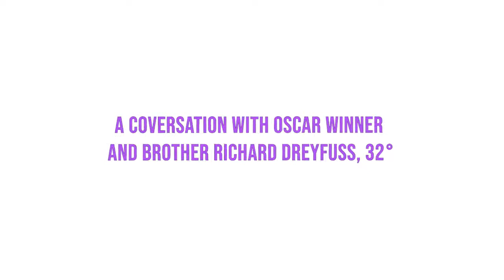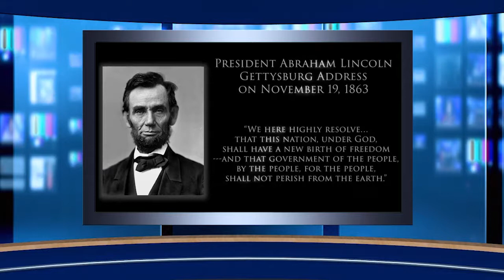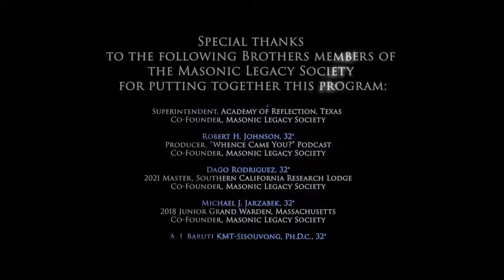Freemasonry, Civics & Civic Engagement with Brother Richard Dreyfuss 32˚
For those desiring to view the Constitution Day Interview with Br. Richard Dreyfuss, 32° discussing Freemasonry, Civics & Civic Engagement with the Brethren of the Masonic Legacy Society, enjoy!